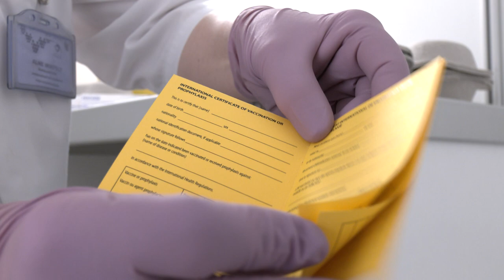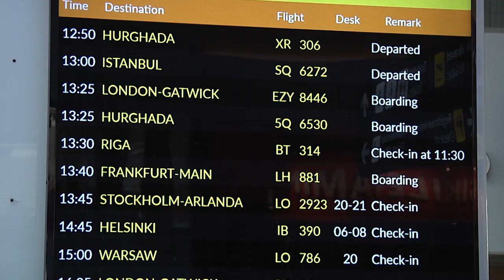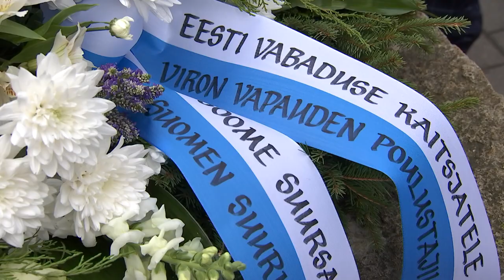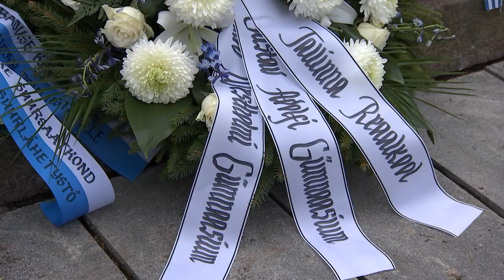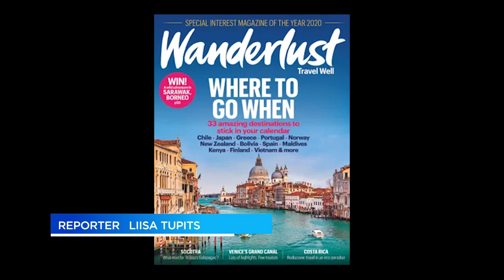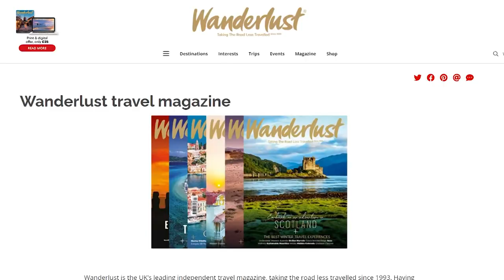14.11.2022 - Tallinna uudised